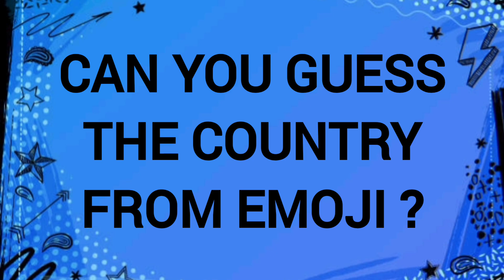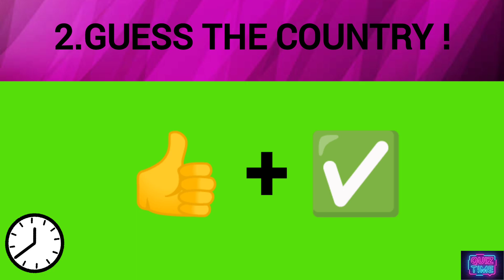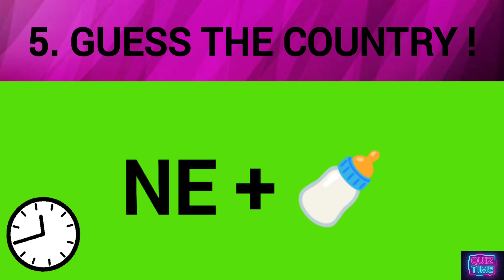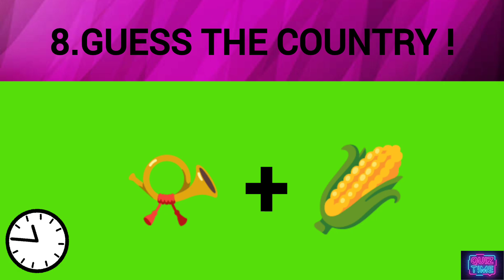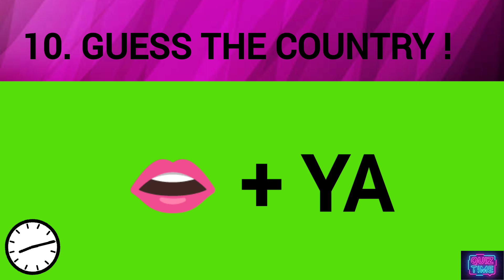COUNTRY NAME I GUESS THE COUNTRY NAME IN 20 SECONDS I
WELCOME TO QUIZ PANEL CHANNEL !

ALSO PRESS BELL ICON TO GET DAILY VIDEOS OF QUIZ !

A quiz of COUNTRY : guess the Country Names! Test your knowledge of Country in this Country quiz.

For the guess the Country quiz I have lined up  10  Country Names and your challenge is to name the Country . Name the shown Country Name in  under time pressure. How many Country can you name correctly?